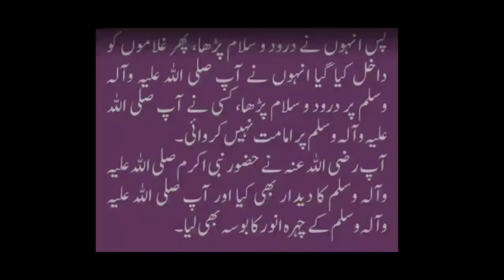سنت غیر موکدھ عصر عشاء